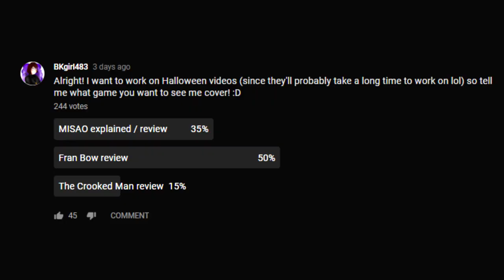Fran Bow - A hidden gem!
*QUICK CORRECTION: Killmonday is Swedish not Finnish so I apologize for the mistake.

I'm normally not a fan of point and click games because they're often really boring or just ridiculous, looking at you Clock Tower 1, but Fran Bow surprised me with how amazing it was when I played it a few years ago! This is the start of the month of spoop so let's go!

Intro art: @Pinkpalletta on Twitter
Intro by: @Peijikiru on Instagram